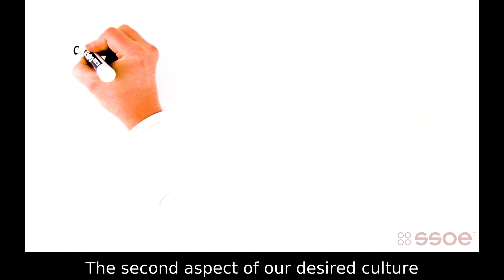SSOE: One Company, One Culture (Closed Captioned)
One of the most critical aspects of our success over the last 70 years has been a collaboration-driven culture that supports our mission of saving clients time, trouble, and money. We put together this illustrative video to spotlight the culture for which we worked diligently and carefully to cultivate. As we look forward to the next 70 years, we envision continuously improving upon the foundational components that will enable our ongoing success, and ultimately, the success of our clients.